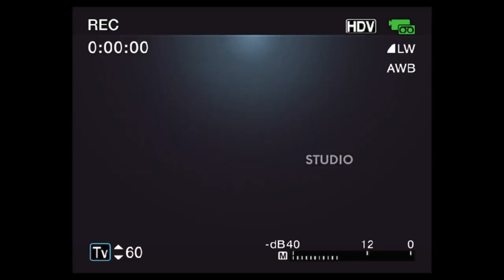Officer Doofy on another case [Hazing Night Shift]